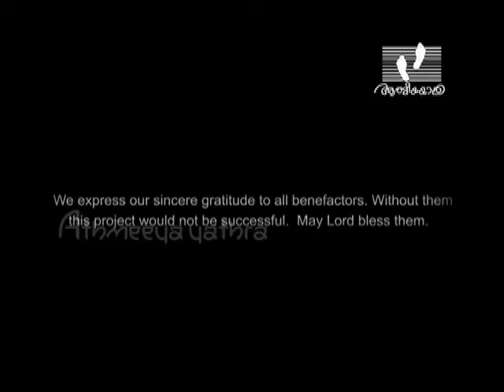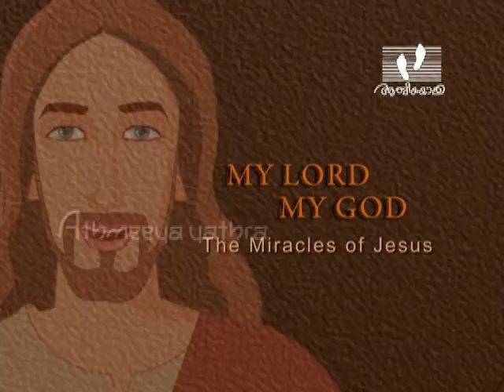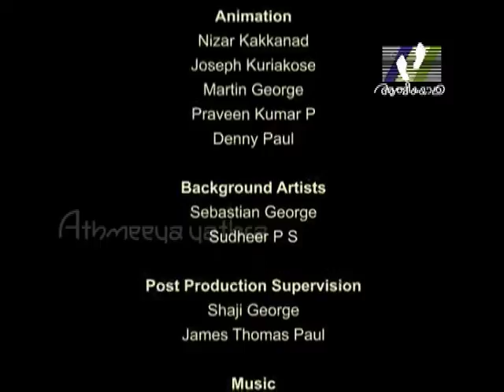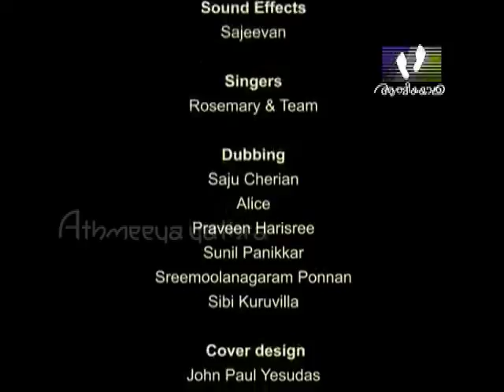JESUS WONDER │Episode 05 │Athmeeyayathra TV